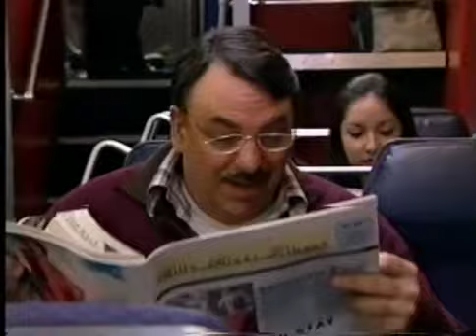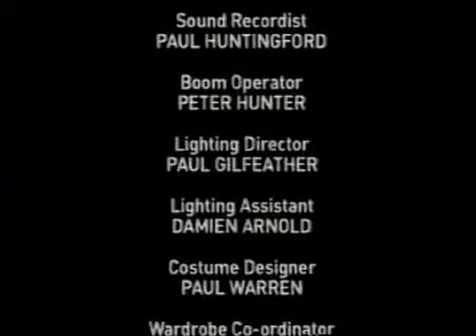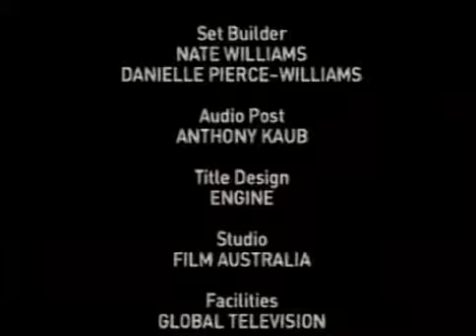Going Home - Tuesday, 24 July 2001